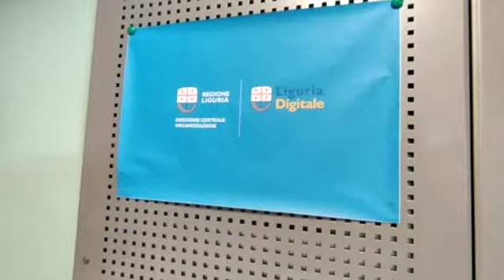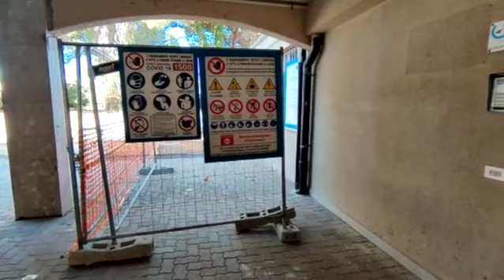Lavori Centro Impiego Ventimiglia intervista Gianni Berrino